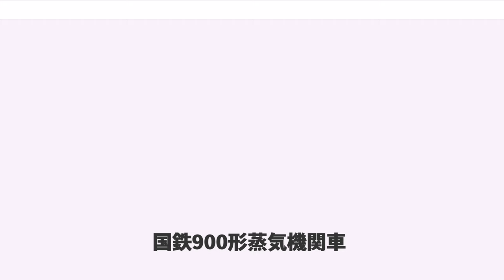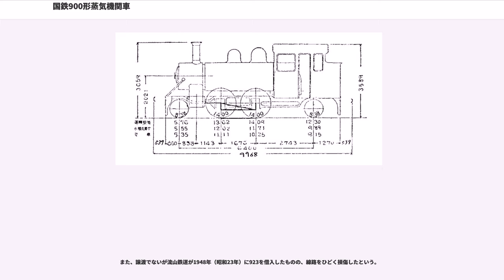国鉄900形蒸気機関車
900形は、かつて日本国有鉄道（国鉄）およびその前身である鉄道院・鉄道省等に在籍したタンク式蒸気機関車である。

もとは、日本鉄道がアメリカ合衆国のスケネクタディ社(Schenectady Locomotive Works)から1898年（明治31年）に輸入した近距離快速運転用機関車で、1906年（明治39年）の国有化により官設鉄道に編入されたものである。

1893年（明治26年）8月に上野から秋葉原経由で中央停車場（東京駅）に至る高架線の建設を出願した日本鉄道が、中央停車場から赤羽、大宮に至る郊外列車の運転を計画した際に、スケネクタディ社に発注した車軸配置2-4-2(1B1)、2気筒単式の飽和式タンク機関車で、1898年に26両（製造番号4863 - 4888）が製造、輸入された。日本鉄道では、S2/4形（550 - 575）と称された。

動輪直径が大きく、固定軸距が短い(1,676mm)ため、小回りの利く快速な機関車で、同コンセプトにより山陽鉄道がボールドウィン社で製造した950形と並び称される存在である。動輪直径は950形よりも小さい1,422mmであったが、これは当時の本線旅客列車用機関車であるB2/5形（後の6600形）と合わせたものと思われる。運転室は密閉型で、ボイラーの火室は動輪の後部に置かれて大部分が運転室の中に収まっており、煙室側部からは支柱（ブレース）が伸びて、前端梁を支えている。

ボイラーは細く、大型の側水槽によって煙室部以外は側面からは見えない。運転室に接近した第2缶胴上に汽笛と安全弁を併設した蒸気ドームが設けられており、砂箱はその前部に設置されている。側水槽は角型であるが隅部に丸みが付けられている。

配属は田端、大宮、宇都宮で、主に東北線の上野 - 大宮間で使用されたが、山手線では使用されず、一部は田端 - 隅田川間の貨物列車の牽引にも使用された。しかし、中央停車場は官設のため、いつ完成するかわからなかったため、余剰車の一部は水戸に転用された。水戸の配置車が常磐線で使用されたのか、水戸線で使用されたのかは不明である。1906年5月末時点の配置は次のとおりである。

1909年（明治42年）、私設鉄道国有化を受けて制定された鉄道院の車両形式称号規程では、900形とされ、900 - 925と改称された。鉄道院では、いずれも東部鉄道管理局の配置となったが、移動はあまり行なわれなかった。これは、実測の結果、最大軸重が14tを超えることが判明し、転用先が限定されたためであった。1931年（昭和6年）に908, 909, 912が廃車され、残りの23両の配置は次のとおりであった。入換専用が11両、第1種休車、第2種休車が各6両で、営業列車に使用されているものは、この時点で1両もなくなっている。（"※"は入換専用、下線は第1種休車、*下線は第2種休車）

その後、1935年（昭和10年）3月末までに休車のうち914を除く11両と905, 916が廃車され、残り10両のうち各1両を横川、軽井沢に残して、8両が田端に集められた。これは、隅田川駅構内に日本鉄道以来の急曲線が残っており、固定軸距の小さい本形式でなければ入線できなかったためといわれている。この頃には、火の粉の飛散防止のため、煙突先端部にダイヤモンド・スタック型の火の粉止めが設置されており、密閉型の運転室内の温度を下げるため、側面窓下に通気口が設けられるなどの改造が行なわれていた。

この10両体制で太平洋戦争後まで残り、1950年（昭和25年）9月末には3両（900, 903, 911）を除く7両（902, 907, 913, 914, 916, 921, 923）が田端で入換用に使用されていた。しかし老朽化も進み主台枠に亀裂が入るようになると隅田川駅構内の線路を改良して2120形に置き換えて廃車が進み、1953年（昭和28年）には隅田川用品庫の構内で使用するために902, 914, 921の3両が残るのみとなった。そしてDD11形ディーゼル機関車が配置されるようになると1954年（昭和29年）末には第一種休車となり、1955年（昭和30年）1月に廃車され、消滅した。このとき機関車にしめ縄を張り、神酒や供物を供え神職による祝詞奏上の後、職員代表の告別感謝の辞と一同の玉...